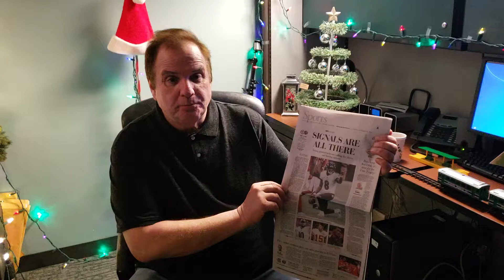KUHN'S MARKET SPORTS KDKA RADIO